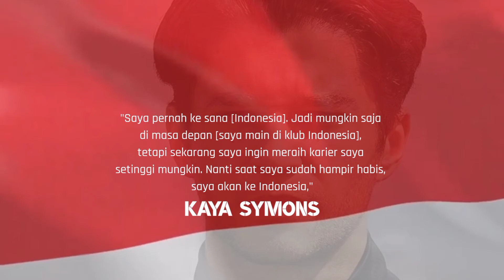profil KAYA SYMONS - bek kiri timnas Belanda dari Medan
Kaya Symons lahir di Belanda pada 31 Maret 2005
Adalah pemain sepakbola profesional Belanda keturunan Indonesia dari Medan Sumatra Utara
Bermain diposisi bek kiri untuk klub Belanda, Vitesse U-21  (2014) dan timnas Belanda U15 (2020)
Tumbuh besar di Belanda, Symons sejak kecil memang sudah diarahkan untuk menjadi pesepak bola profesional
Di usia kanak-kanak, ia sudah bergabung bersama salah satu tim amatir bernama RKHVV Huissen
Memasuki usia 12 tahun, Symons berkesempatan untuk bermain bersama Akademi Vitesse. Ia direkrut pada Juli 2014
Symons perlahan menunjukkan progres positif, tim kepelatihan lalu menempatkannya sebagai seorang full back kiri.
Kecepatan, dan kemampuan bertahan-menyerang yang sama baiknya, membuat Symons layak bermain di sektor ini
Symons memiliki darah Indonesia dari kakeknya (orangtua ayahnya) yang berasal dari Medan, Sumatra Utara
"Kakek saya meninggalkan Indonesia dan pergi ke Belanda. Ayah saya berdarah campuran, jadi saya memiliki keturunan Indonesia," ucapnya kepada kumparan
Symons hobby makan gado gado jika berlibur ke Indonesia di Medan tempat kakeknya
Kendati punya darah Indonesia, kans untuk bermain di Timnas Indonesia tampaknya sudah sulit.
Sebab, Symons lebih tertarik untuk membela Timnas Belanda
Terbukti di awal tahun 2020, ia dipanggil Pieter Schrassert Bert untuk bergabung ke skuad Timnas Belanda U-15
Kala itu, timnas muda Belanda melakoni rangkaian uji tanding melawan tim-tim Eropa: Ceko, Irlandia, dan Spanyol
Dari tiga laga itu, Symons diberi kesempatan untuk unjuk gigi di laga kedua versus Irlandia.
Bermain sejak menit awal, Symons berhasil membawa Belanda menang 2-1 atas Irlandia
Namun sayang, dilaga berikutnya Symons hanya menjadi penghangat bangku cadangan
Symons jadi sorotan lantaran ia baru saja diberi kontrak profesional oleh raksasa Eredivisie, SBV Vitesse (2022)
Symons masuk dalam daftar tujuh pemain Akademi Vitesse yang diorbitkan jelang musim kompetisi baru
Bersama SBV Vitesse Symons diberi kontrak berdurasi tiga tahun hingga musim 2024
Di level timnas, Symons pernah dipanggil Timnas Belanda U-15, U-17 dan U-18
Namun, ia belum bergabung tim senior Belanda. Hal inilah yang membuka peluangnya bergabung Timnas Indonesia
Symons menjelaskan dirinya lebih baik mendapatkan menit bermain reguler bersama Timnas Indonesia
Daripada menjadi penghias bangku cadangan di Timnas Belanda

"Saya pernah ke sana [Indonesia]. Jadi mungkin saja di masa depan [saya main di klub Indonesia], tetapi sekarang saya ingin meraih karier saya setinggi mungkin. Nanti saat saya sudah hampir habis, saya akan ke Indonesia," tutur Symons.

SUMBER NASKAH
Naskah disadur dari kumparan.com, transfermarkt.co.id, wikipedia, dan dari beberapa artikel lainnya kemudian dikembangkan
SUMBER VIDEO
IG kayasymons
SUMBER FOTO
IG kayasymons
RKHVV
MUSIK PENGIRING
Track : 100 Degrees Under - RAGE